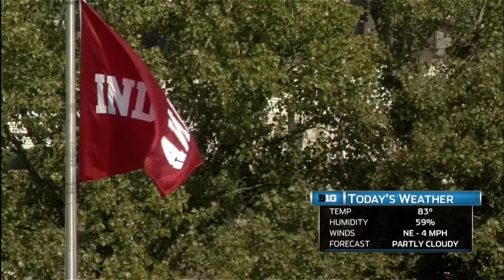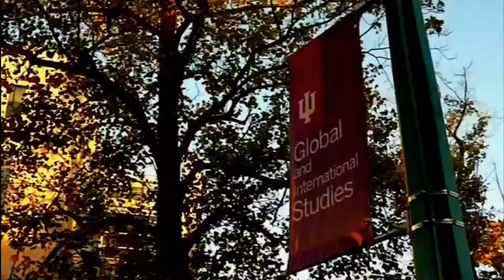2016 Wake Forest @ Indiana One Hour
Two undefeated teams converge on the tiny burg known as Bloomington in hopes of taking one more step to the CFP Playoff!  OK. OK.  No one is yet thinking that either Indiana or Wake Forest will compete for their own conference championship, let alone the national one, but facts are facts.  The Hoosiers and Demon Deacs have better records than USC, Notre Dame, or Ole Miss and at this point, they are the more likely participant in the Playoff than either of those three so get jacked up.  These teams are in the hunt!  Never mind that each have first year starting quarterbacks.  Never mind that they haven't played anyone yet until today and never mind that this isn't basketball; this could be the game of the year!  So sit back, relax if you can, and enjoy this intrasectional with potential national implications!